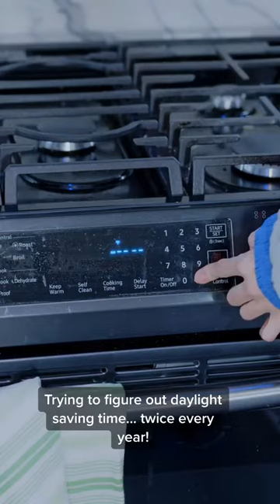I can’t ever remember! 📆